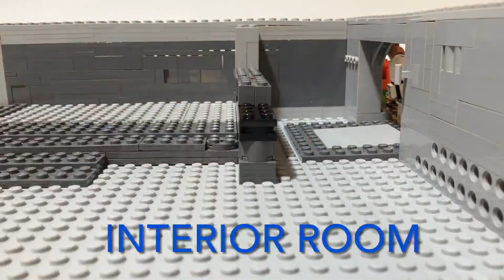Building a Clone Base: Episode 2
In this video I build a LEGO Clone Base.